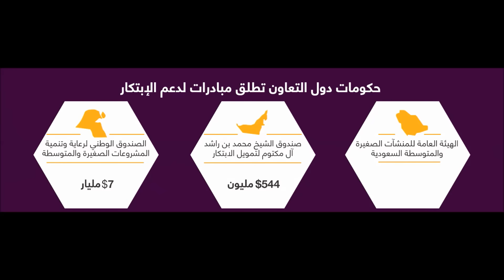ArabNet Riyadh 2015, Innovation & Entrepreneurship KSA | الابتكار وريادة الأعمال في المملكة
The interest in innovation and entrepreneurship in the Kingdom continues to grow, and with it the number of support institutions. Diverse organizations - from corporations to universities to government entities - are creating accelerators, investments funds and internal incubators to drive innovation and foster startups in the industries relevant to them. This session will focus on how such innovation and entrepreneurship programs can support Saudi entrepreneurs and be impactful for the organizations that launch them; it will also tackle the unique opportunities and challenges facing the Saudi entrepreneurs themselves

مع ارتفاع درجة الاهتمام بالابتكار وريادة الأعمال في المملكة، يزيد عدد المنظمات الداعمة المتنوّعة- من شركات إلى جامعات وجهات حكوميّة- وكلّها تؤدي إلى تسريع عجلة الابتكار  وإنشاء صناديق الاستثمار والحاضنات الداخلية للدفعِ قُدماً بالقطاعات وتعزيز الشركات الناشئة في صناعاتها المُختصّة. يرتكز محور الجلسة على كيفية دعم برامج الابتكار وريادة الأعمال هذه لريادي الأعمال السعوديين وكيف يكون لها عائد للمنظمات التي تُطلقها. كما ستتناول الفرص الفريدة والتحديات التي تواجه رواد الأعمال السعوديين أنفسهم.

Speakers | المتحدثون

Sofana Dahlan, Founder & CEO, Tashkeil | سوفانا دحلان، الرئيس التنفيذي والمؤسس، تشكيل

Dr. Nabeel Koshak, Vice President of Business & Innovation at Umm Al-Qura University-Vice Chairman of the Board of Directors at Makkah Techno Valley Company | دكتور نبيل كوشك، نائب رئيس إدارة الأعمال والابتكار في جامعة أم القرى-نائب رئيس مجلس الإدارة في شركة وادي مكة للتقنية

Usamah Jan, Innovation Team Leader, Elm Company | Member of Computer Engineering Department Advisory Boards for Um Al Qurra Univeristy-Alfaisal University-King Fahd University of Petroleum & Minerals and Jubail University College | أسامه جان،  قائد فريق الابتكار، شركة علم

Jamal Al Akkad, Ecosystem Development Consultant, Saudi Aramco Entrepreneurship Center - Wa’ed | جمال العقاد، مستشار تطوير بيئة الأعمال، أرامكو السعودية مركز ريادة الأعمال - واعد

Moderator | المحاور

Aziz Al-noghaither, Managing Director AACC IT consultant, Ex MENA SME Manager Intel Corporation | عبد العزيز النغيثر، مدير تطوير العلاقات مع الشركات الصغيرة والمتوسطة في المنطقة العربية، انتل